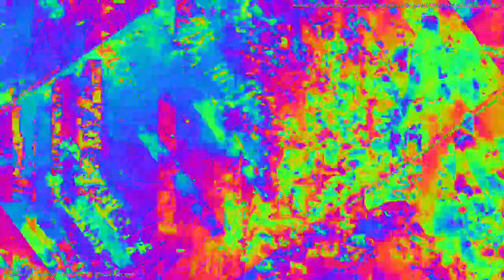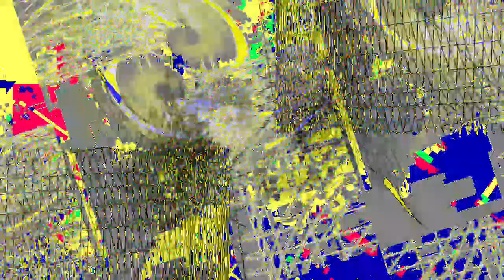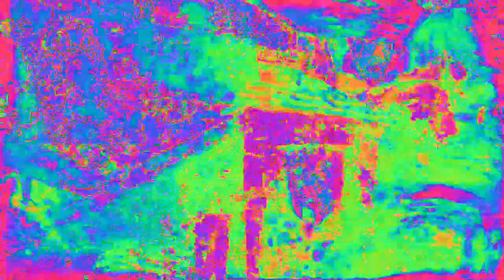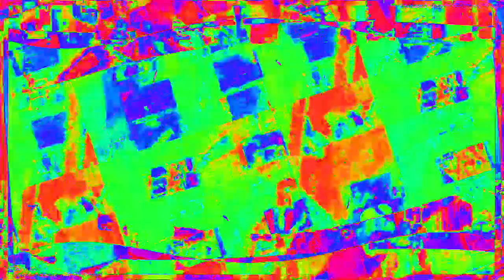Movie 23 02 05 16h05m33s 33:33 video mixes new audio reactions changing parameter settings.